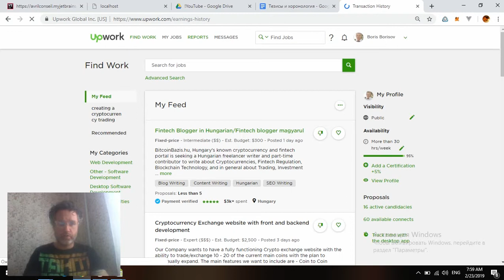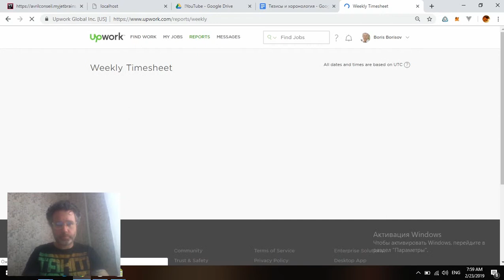How to earn 1340$ per week at UPWORK?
Series of videos about how a PHP developer from Moscow has decided to quit his job and start working as a freelancer travelling all around the world.